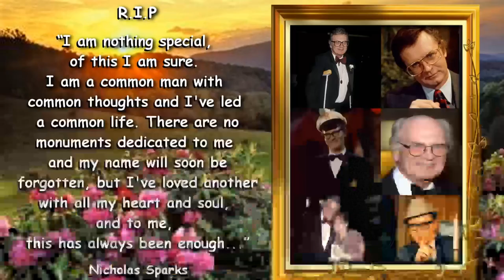Little-Known Details About The Ghost & Mrs. Muir TV Series Even True Fans Dont Know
Hope Lange as Carolyn Muir
Edward Mulhare as Capt. Daniel Gregg
Reta Shaw as Martha Grant
Harlen Carraher as Jonathan Muir
Kellie Flanagan as Candice Muir
Scruffy as Scruffy
Charles Nelson Reilly as Claymore Gregg
Mason Curry as Deke Tuttle
Guy Raymond as Mr. Peevey
Dabbs Greer as Norrie Coolidge
James McCallion as Abner
William Lanteau as Seth
Kathleen Hughes as Mrs. Coburn
Dan Tobin as Mr. Hampton
Gil Lamb as Harvey
Kenneth Mars as Ellsworth Gordon
Alice Ghostley as Aggie Berns
Irwin Charone as Delbert
John Copage as Seth
J. Pat O'Malley as Judge Hickox
Linda Sue Risk as Linda
John Garrison as Andrew
Michael Barbera as Danny
Ceil Cabot as Mrs. Vogel
Billy Beck as Cab Driver - Frank Tobias
Bill McLean as Waiter
Yvonne Craig as Gladys Zimmerman
Shelley Fabares as Vanessa Peekskill
William Daniels as Blair Thompson
Bill Bixby as Paul Wilkie
Jonathan Harris as Dr. Milton Rodman
Mabel Albertson as Elvira Grover
Jack Gilford as Uncle Arnold
Stafford Repp as Buzzie Fenwick
Vaughn Taylor as Dr. Hewitt
William Fawcett as Mr. Pertwee
Jonathan Daly as Harvey Dillman
Ruth McDevitt as Mrs. Rodman
Diana Herbert as Binnie Fenwick
Richard Dreyfuss as Mark Finley
Dom DeLuise as Seaman Elroy Applegate
Shirley Booth as Madame Tibaldi
Mark Lester as Mark Helmore
Ed Begley as Leander Whipple
Larry Hovis as Norbert Frank
Avery Schreiber as Fire Commissioner Lilly
Cecil Kellaway as Admiral Snedaker
Lee Philips as George
Betsy Jones-Moreland as Mrs. Post
Jack Burns as Frank Donaldson